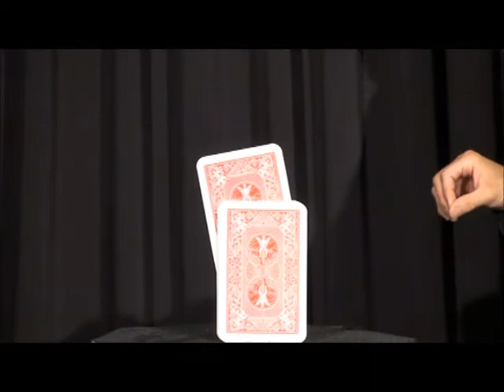Jumbo Rising Card